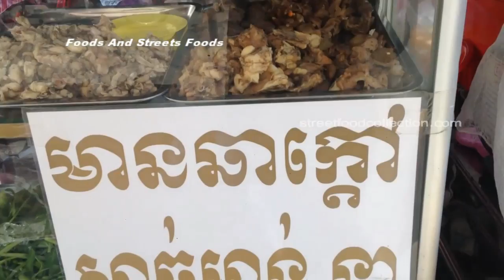Streets Foods-Asian Streets foods-Khmer foods,grilled pork,grilled fishes,grilled chicken#26